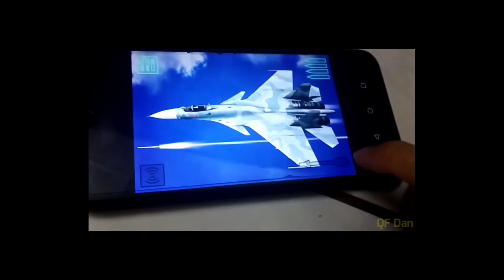The Channel Trailer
A video showcasing what i will be doing on this channel so no one will be confused.

Discord - QF_DAN # 6400 ( the hashtag and number are close together btw )

All my videos contains minor to heavy profanity and not suitable for younger audiences.Viewers discretions are advised. Thank You

All videos and images on this channel are only used for commentary, criticism, research, scholarship, teaching, comment, and news reporting.